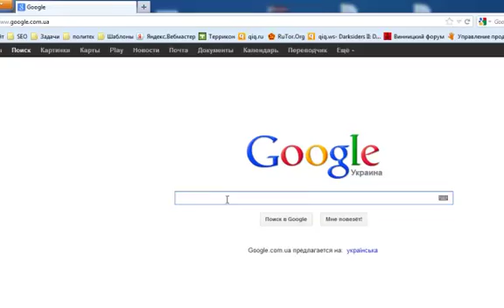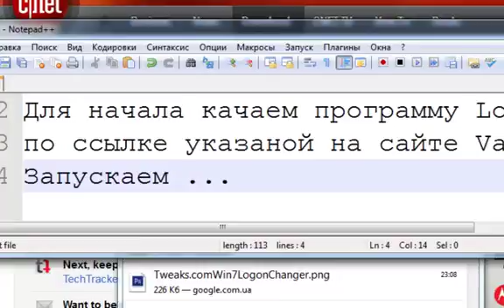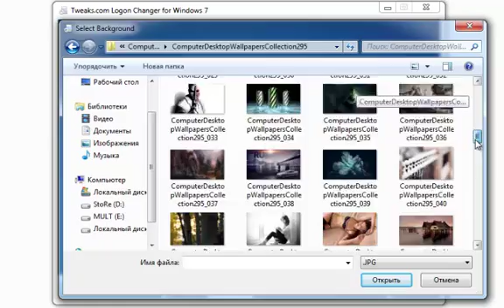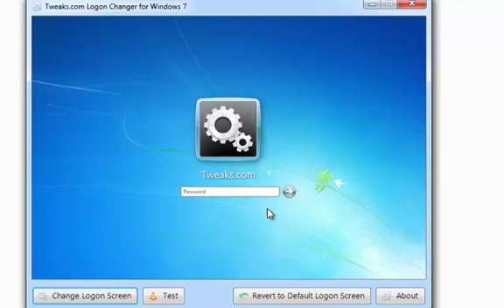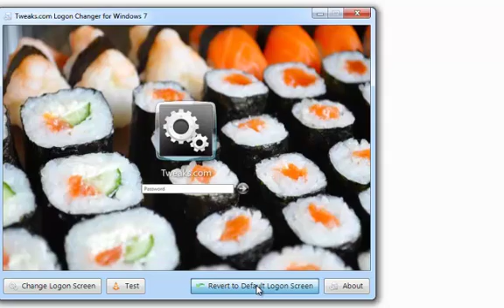Как изменить экран приветствия в Windows 7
Хоть картинка приветствия попадает к нам на глаза лишь при включении и выключении компьютера и она длится всего навсего секунд 10-30, в зависимости от железа, но все равно хочется ее поменять и поставить, что то свое.
Специально для сайта Variatech.ru